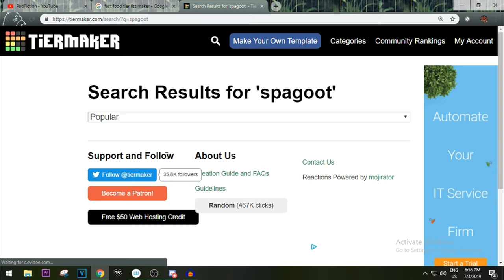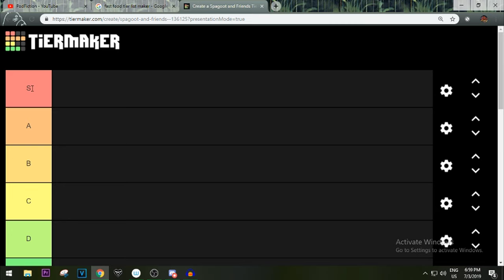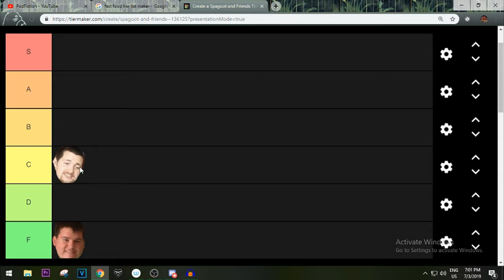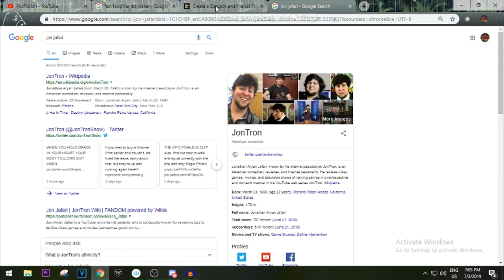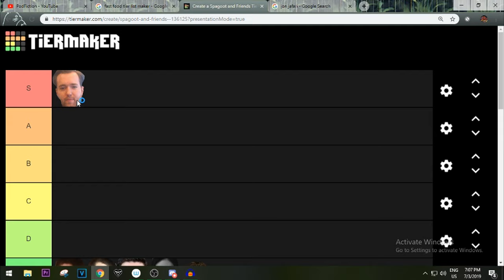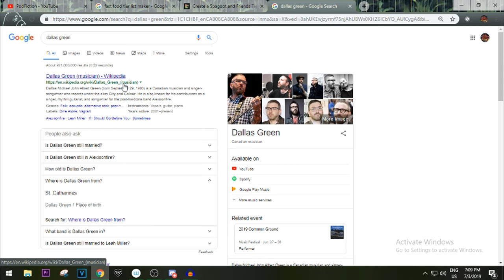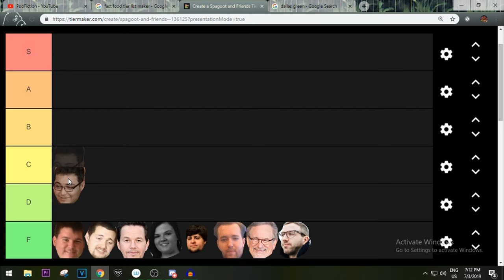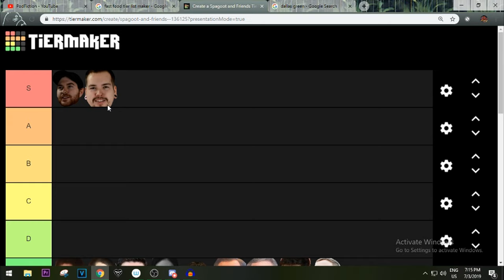Pod Fiction's Best/Worst Friend Tier Review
**WEEEOOOO WEEEOOOO**
Has Pod Fiction finally sold out? Have they finally joined the bandwagon, and started preforming like monkeys for food. Yes to all of the above. Pod Fiction is the definition of garbage/trash. And we hope from the bottom of our hearts you enjoy.